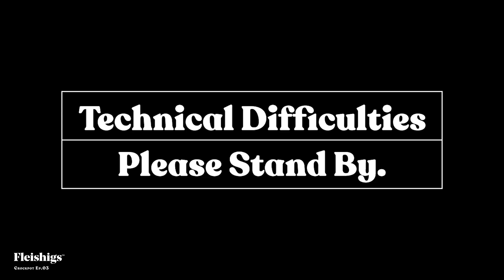Balhabos Attitude | Michoel Pruzansky on The Crockpot Show | Ep. 03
The Crockpot Show is back with Michoel Pruzansky. Things will get tense, only slightly awkward, and kishke will definitely be eaten. In a world of breaking news, we’re taking a deeper dive into the lives and appetites of our guests. The Pruz might be great at naming his albums, but let’s see how he fares in the face of our very own P. Lurkowitz and his sidekick Isaac Bernath.

Combining light reading with heavy thinking, every issue of Fleishigs magazine takes you on a complete culinary journey by peeling back the layers, secrets, and surprises that lurk behind every food, chef, recipe, and restaurant.

and save an extra 10% with code: CROCKPOT